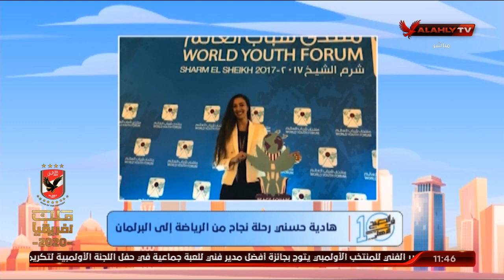هادية حسني توضح ما تحتاجة لعبة الريشة الطائرة لتكون أكثر شعبية ونجاح في مصر | 10 الصبح في الأهلي